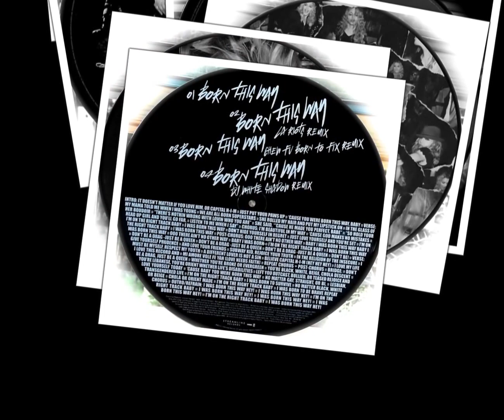PICTURE rare LIMITED HD 1080p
LP 33 TOURS EN PICTURES